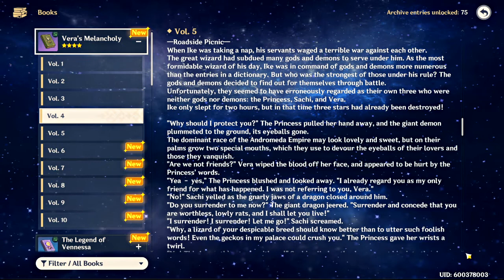Vera's Melancholy (Vol. 4 & Vol. 5) [Genshin Impact Read Along]